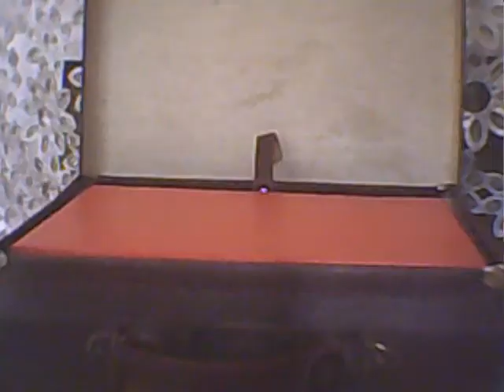Animate It - Cycle of Nature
Get creative and 'Animate It' by taking part in the Let Nature Feed Your Senses animation competition.
Be inspired by Shaun the Sheep and his farm friends to animate
the nature, food and farming sounds we've collected. Golly Starzak, the Creative Director and mastermind behind Shaun the Sheep, is our judge! Closing date Friday 22nd June 2012